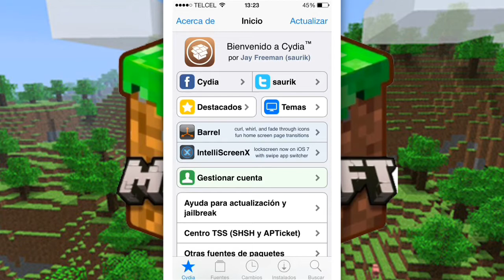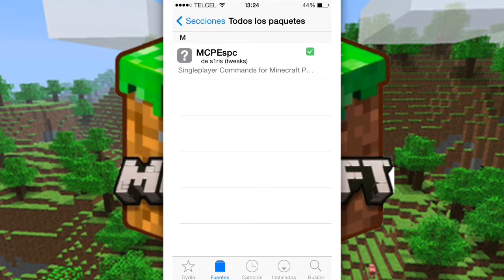Minecraft 0.9.5 MOD IOS (Comandos Single Player)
Nuevo mod que Ocupanois en el Episodio 3 de EraMinecraft espero les guste y reuerden valorar el video con un LIKE ...